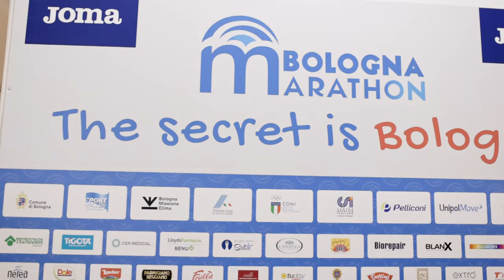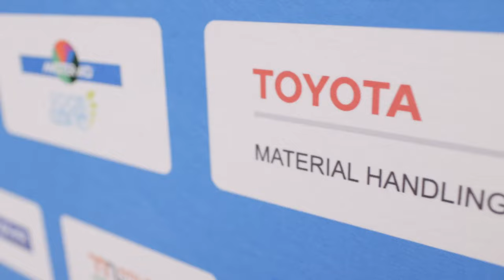Toyota Material Handling Italia - Bologna Marathon 2024